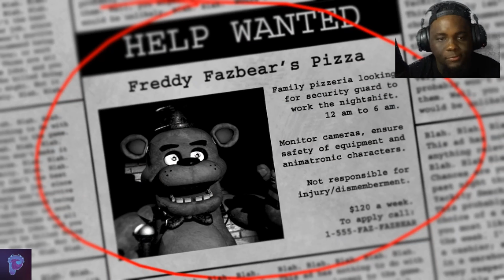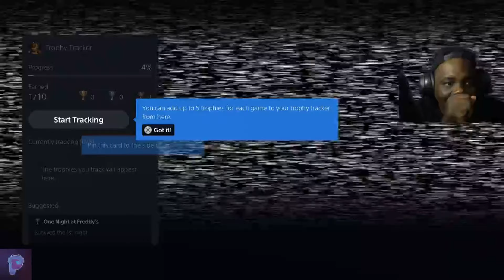PYKE TRIES FIVE NIGHTS AT FREDDY'S | PLAYTHROUGH (EPS 1)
Ayo! This game scares the life out of me!

► Kerfin7
► BiZkettE1

Jesus said to Love your neighbor as yourself, so I would ask that you all do that in the comment section. Thank you.

~PG